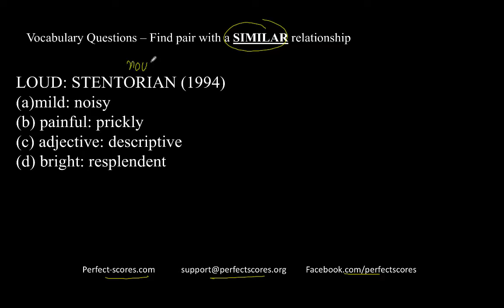CAT - Find pair with similar relationship - Loud